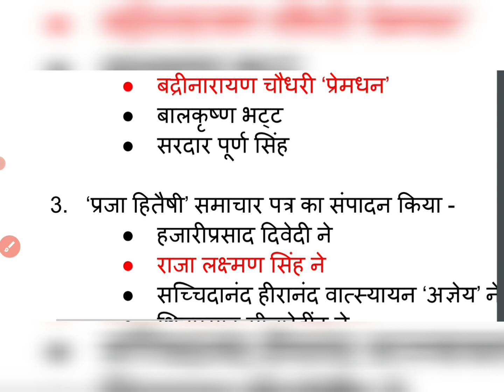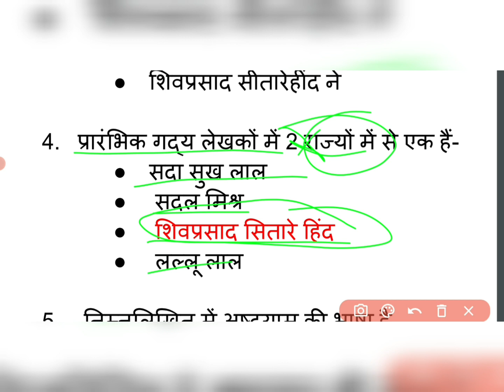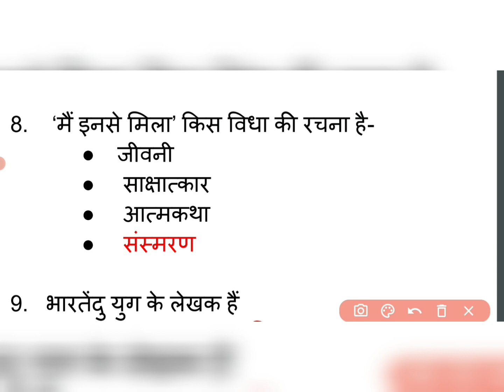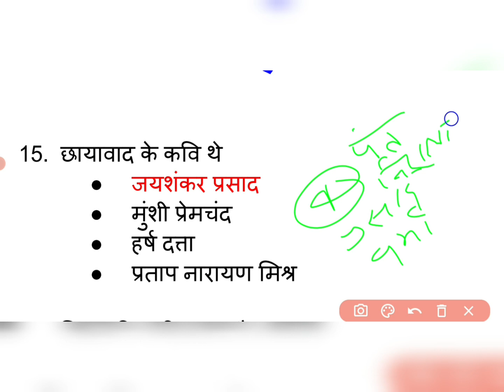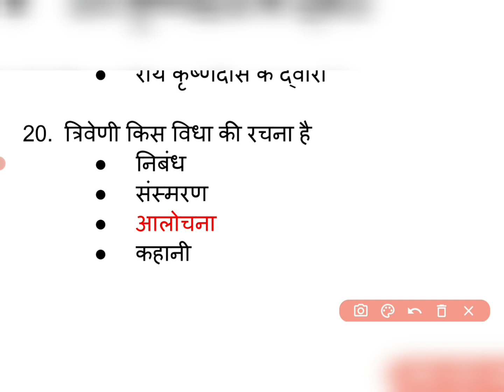important question and answer of hindi/ctet_hindi/uptet_hindi